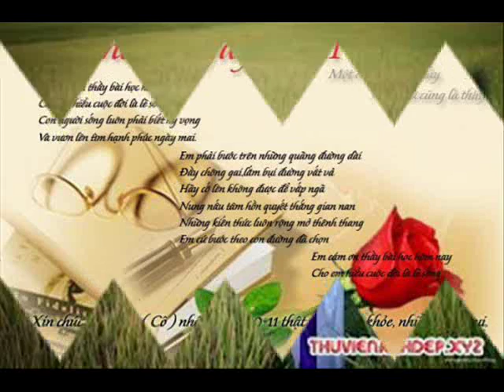Khai TK TT TTL LĐG KLĐG CG CGL HP 3